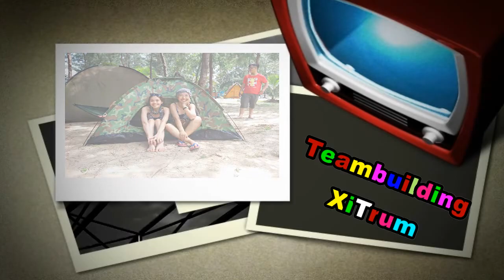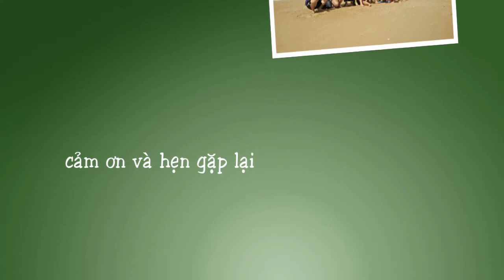Tổ chức teambuilding Hodota resort 2.9 - phần cuối - gia đình xitrum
hướng dẫn chơi teambuilding , cách tổ chức teambuilding vui .
TeamBuilding cam kết mang lại những giá trị xứng đáng với chi phí hợp lý nhất cùng phong cách làm việc chuyên nghiệp.